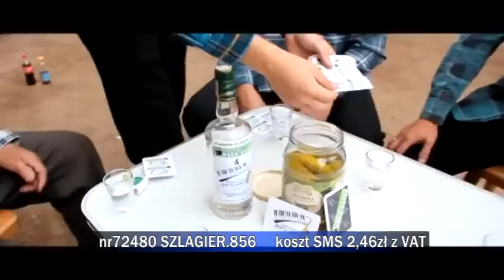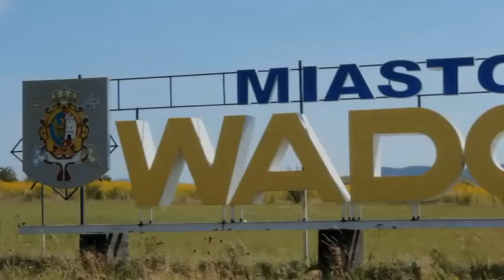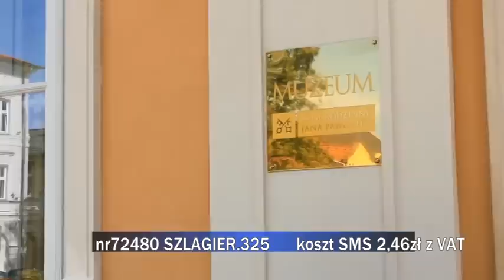Propozycje do "Listy Szlagierów po Śląsku" z 1 lipca 2016 r. cz. 2.